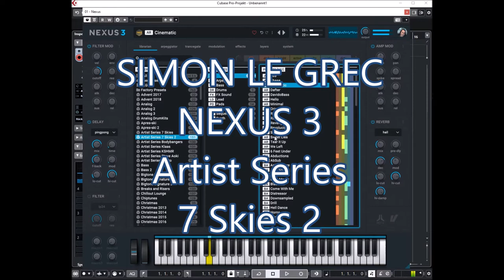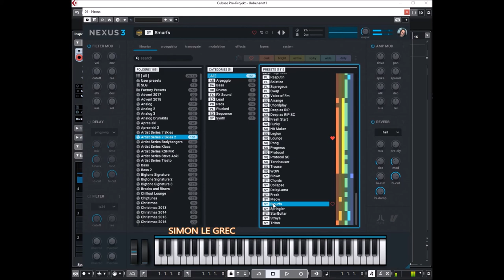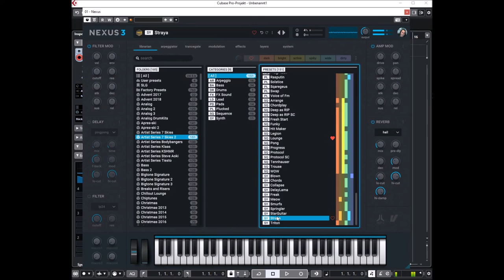reFX Nexus 3 | Artist Series 7 Skies 2 | Presets Preview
More mesmerizing trance sounds are on the horizon with 7 Skies 2. This new pack from renowned trance artist 7 Skies gives tranceheads all of the screaming leads, wide pads and epic arpeggios they need for their next club smasher. Get ready for 151 authentic trance presets that are sure to inspire any progressive, epic or electronic trance track.

Presets Preview:
00:00 AR
01:43 BA
03:37 DR
03:54 FX
04:25 LD
06:40 PD
09:00 PL
09:41 SQ
12:26 SY

* 1,555 sound-presets divided into 24 categories
* 1,397 multi-samples (~9 GB uncompressed, 6.2 GB compressed)
* 119 arpeggiator-presets
* 95 effect-presets
* 52 trancegate-presets